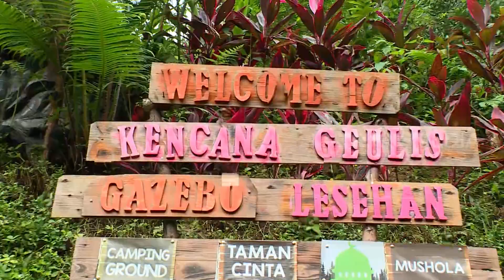Segarkan Pikiran dan Badan di CURUG KENCANA, Sentul | RAGAM INDONESIA (13/01/20)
RAGAM INDONESIA
Senin, 13 Januari 2019